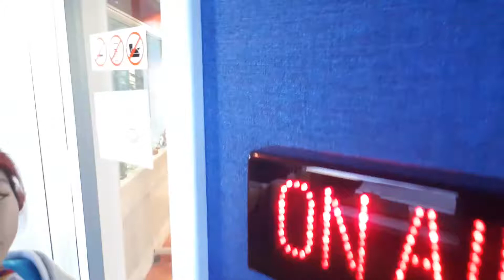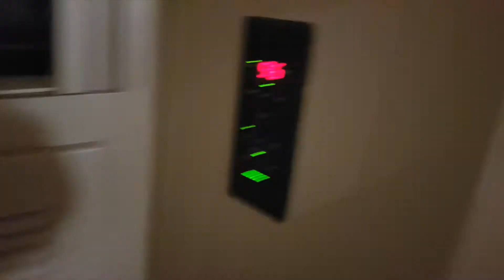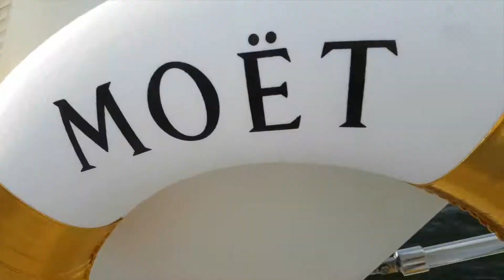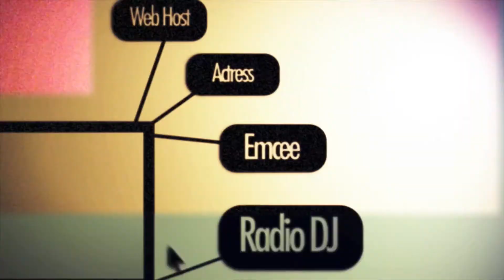My First Time on A Yacht!!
The times I was invited for a private yacht party for the launch of Moet  & Chandon Champagne Ice Imperial, hosted by my dear friend Will Quah. Was great catching up with him, the view was amazing, we had cool fly boarding act and great company. Big thank you to Moet & Chandon along with MilkPR for the wonderful hospitality.